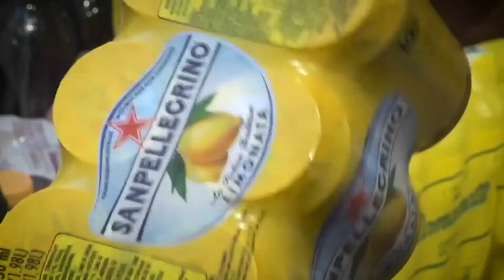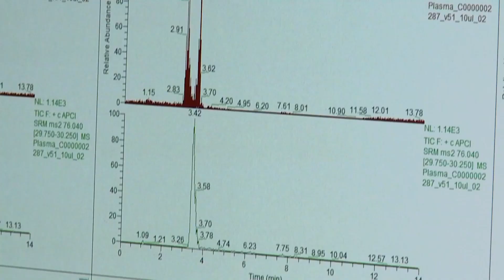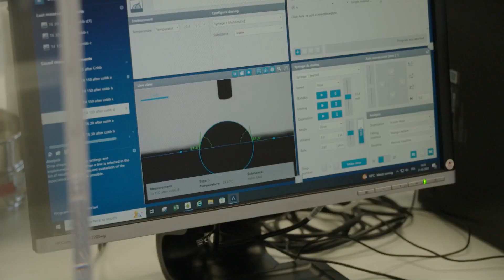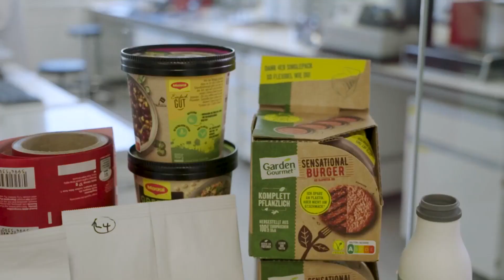Nestlé R&D lead on the products and packaging of the future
CNBC's Julianna Tatelbaum gets special rare access to Nestlé's research and development center in Lausanne, Switzerland, where scientists are working to increase sustainability across the entire portfolio.